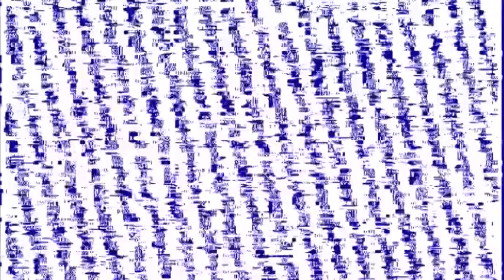Jours Anciens, Jours Futurs